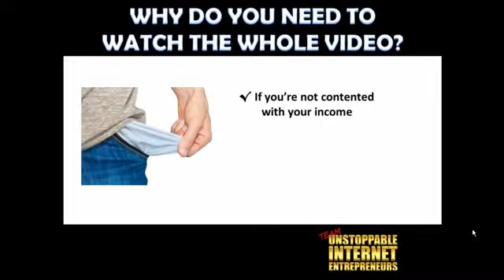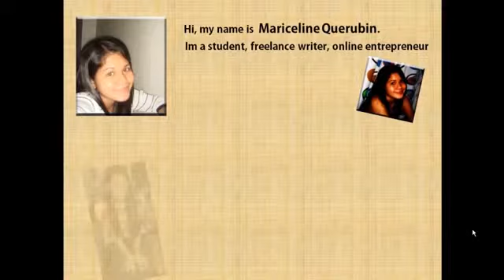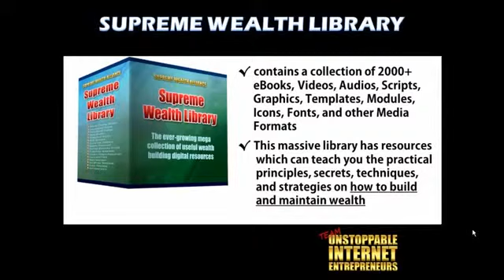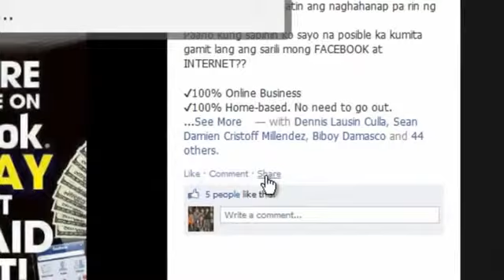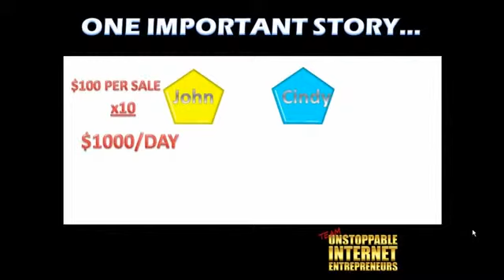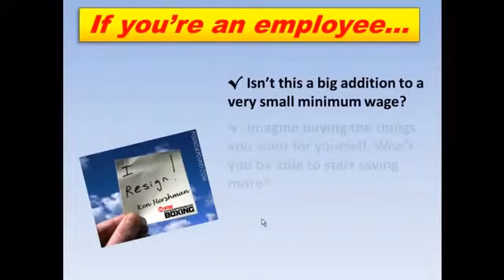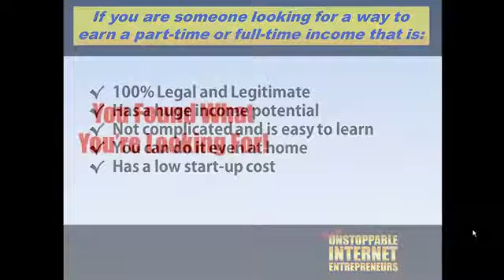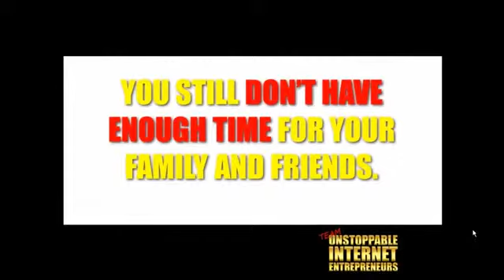SWA Supreme Wealth Alliance English Version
What are the advantages of this Online Business?
100% Online Business
100% Home-based. No need to go out.
Flexible time. No more 8hrs/day.
No more boss. YOU are the boss!
No working hours.
No fixed salary. You can earn every day as much as you want.
Free Mentoring & Group Support!
Easy to follow system using Facebook and internet
Online Business and Home Base Income Opportunity
Earn Money at Home Using Facebook and Internet

-This is not for the weak and the close minded.
-This is for people who yearn financial freedom at desididong umasenso!

Some other people are more successful & richer than others because they are more willing to listen and learn. Lower your pride and open your mind to see the bright side of any opportunity.

Learn and Understand the POWER of this OPPORTUNITY!